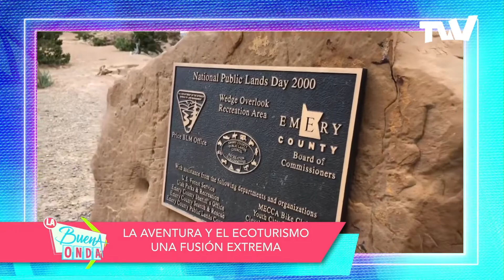La Buena Onda TV Venezuela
Entrevista con karen Martello en La Buena Onda por TV Venezuela